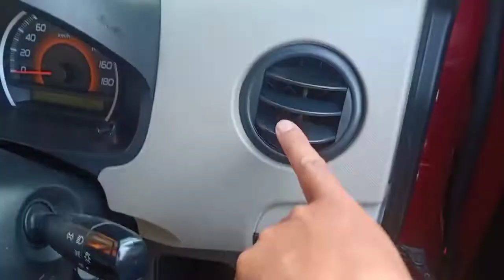Pagi-pagi Nyuci Mobil Karimun Pakai Vacuum Cleaner harga 300 rb an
Nyuci mobil Karimun pakai Vacuum cleaner harga 300 ribuan.